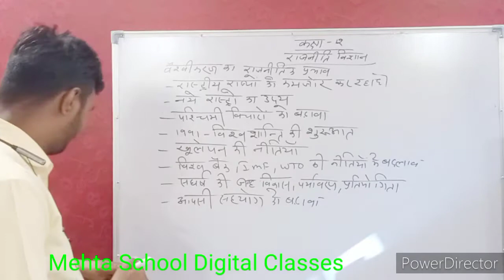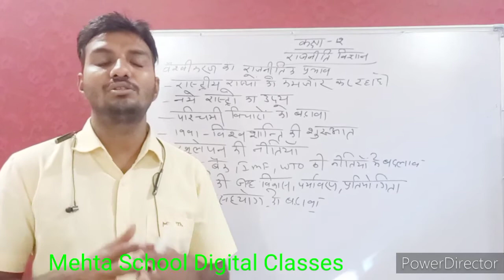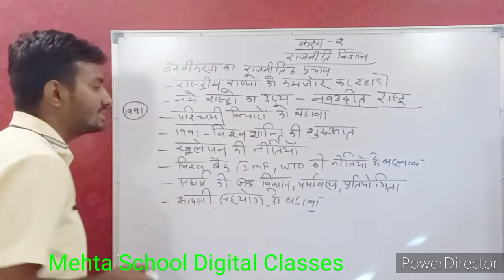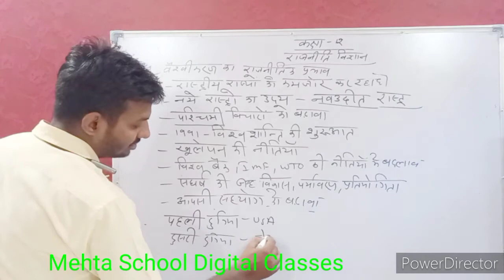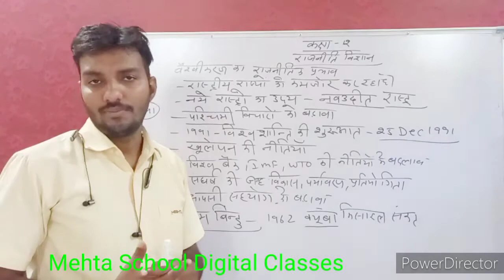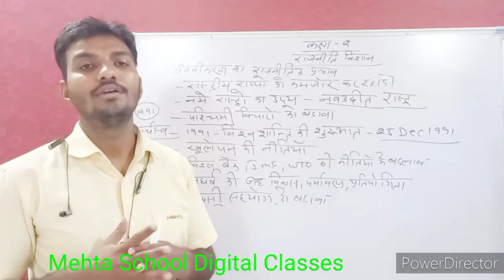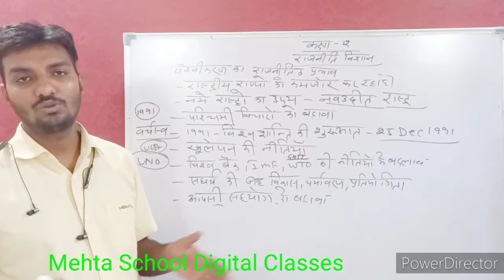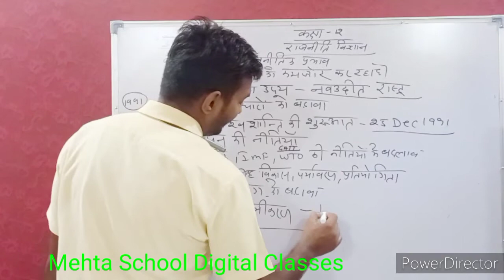CL-12 Pol.Sci वैश्वीकरण का राजनीतिक प्रभाव भाग -2